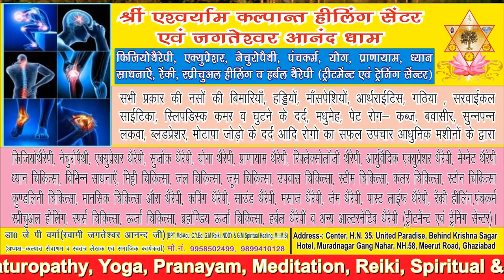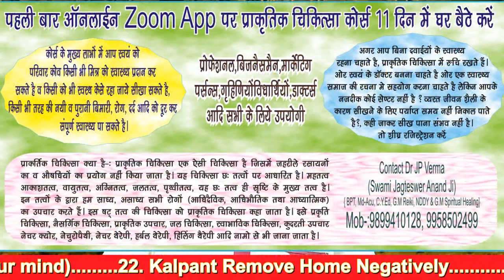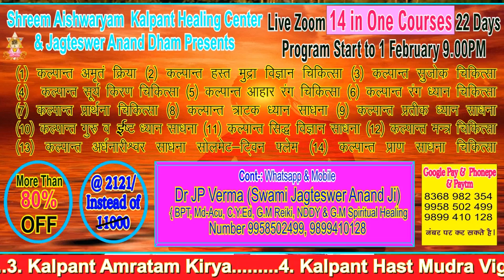विज्ञान भैरव तन्त्र 21वी साधना शरीर में होने वाली संवेदनाओ का साक्षी बनकर शांत करने का रहस्य 31 days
Hi..
About This Video-:
विज्ञान भैरव तन्त्र 21वी साधना शरीर में होने वाली संवेदनाओ का साक्षी बनकर शांत करने का रहस्य 31 days. Thank You So Much

Course Ke Liye "Kalpant Health Treatment Training Healing Center" App PlayStore से डाउनलोड करें